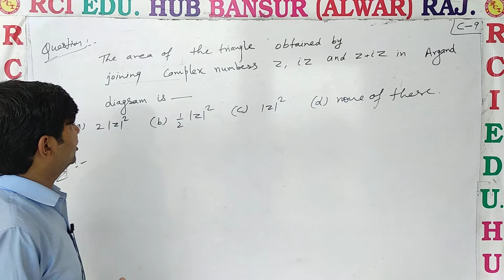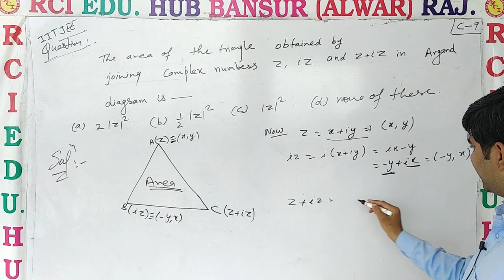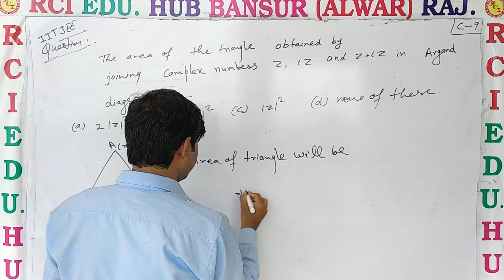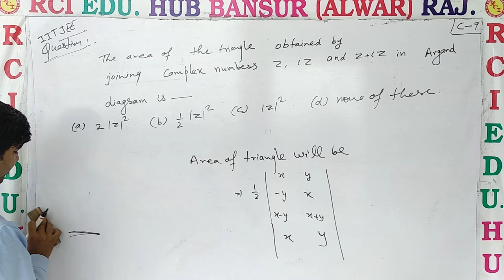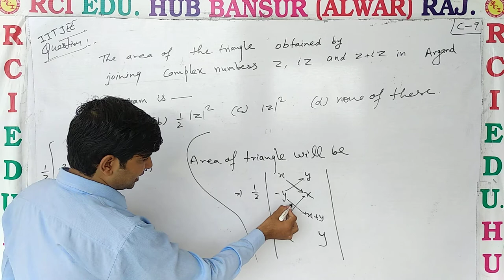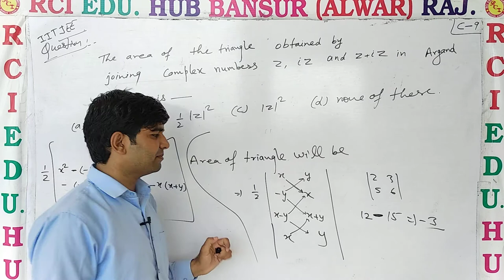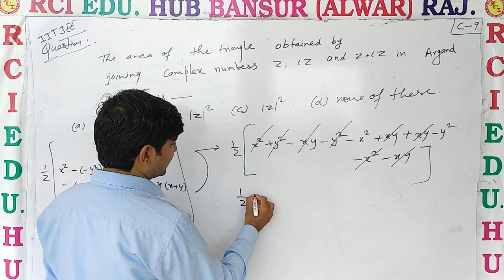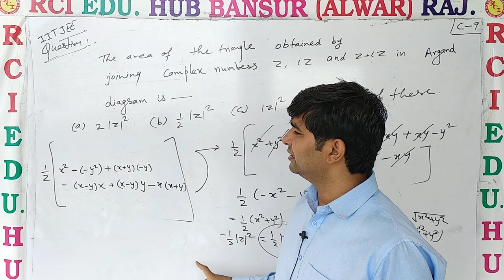11EM COMPEX NO 9 ll Rci Edu. Hub Bansur Alwar Raj. ll by vc sir